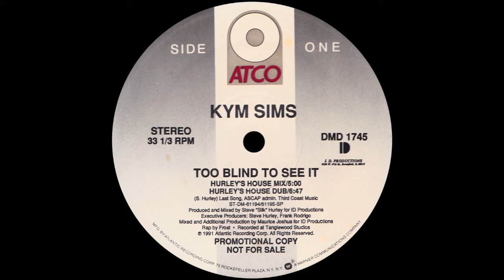Kym Sims - Too Blind To See It (Hurley's House Mix) [1991]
This channel is entirely demonetized. Please consider supporting the channel

Artist: Kym Sims
Title: Too Blind To See It
Label:  ATCO Records
Format: Vinyl, 12", 33 ⅓ RPM, Promo
Country: US
Released: 1991
Genre: Electronic
Style: Hip-House, Garage House